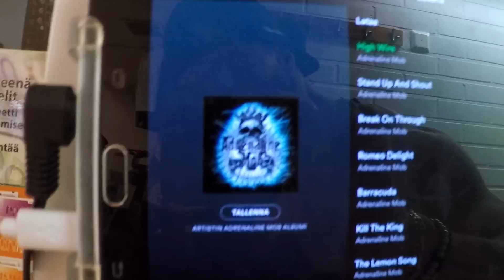Go Nyyssis! E18 - 1 ARM BACK WORKOUT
Selkätreenit, jossa tehdään vain yhden käden liikkeitä: Kulmasoutu käsipainoilla, kevennetty yhden käden leuanveto, seisten alataljaveto yhdellä kädellä, vipuvarsikone sivuttain. Blogissa sarjat ja toistot sekä jaksosta lisää